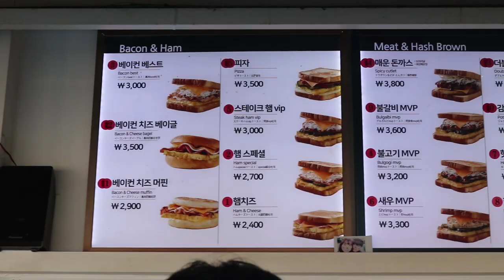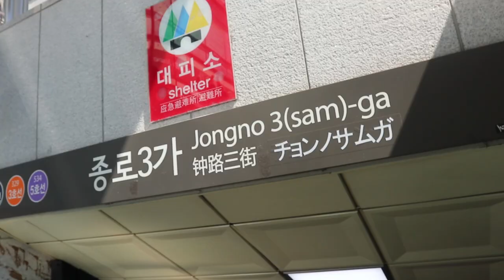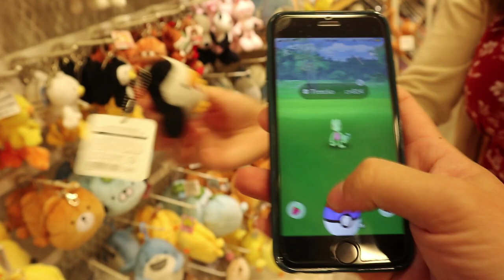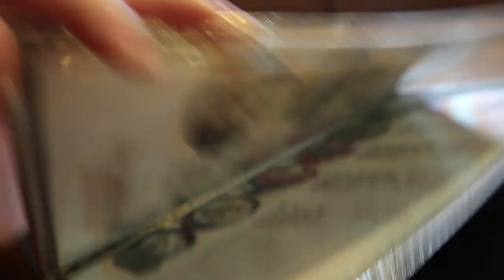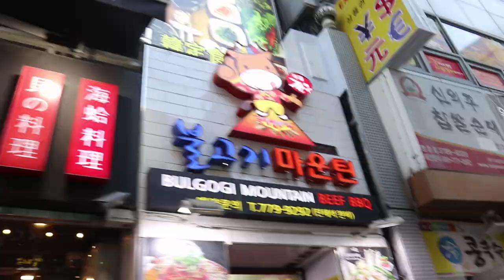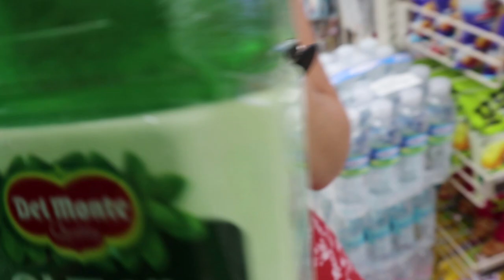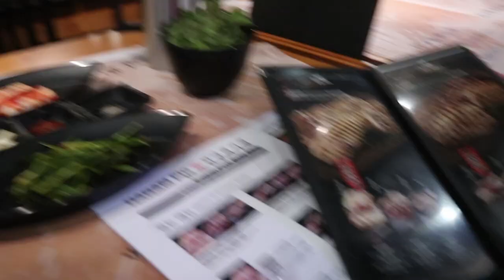CHECK OUT THIS BULBASAUR CLAW MACHINE!!!!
Another day to tour around seoul! The bulbasaur claw machine was definitely something i didnt expect to happen.